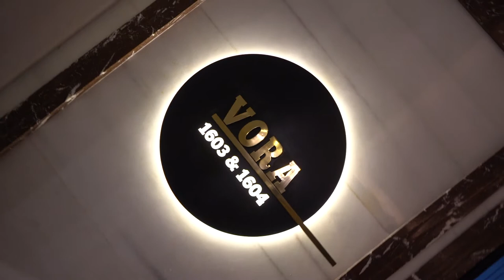How to make Backlit Residential Metal Nameplate - The Nameplate| 9773107211